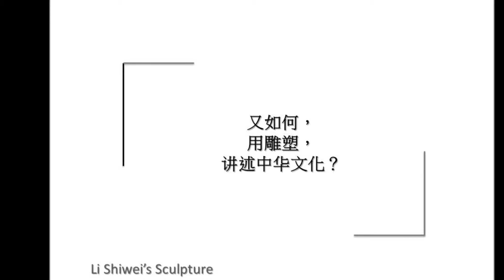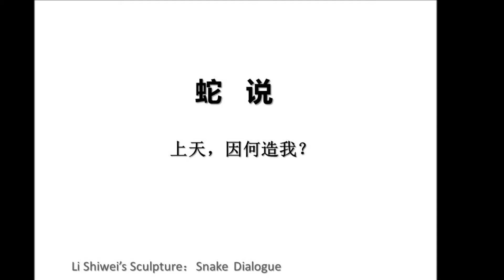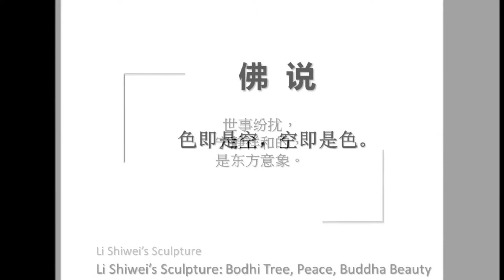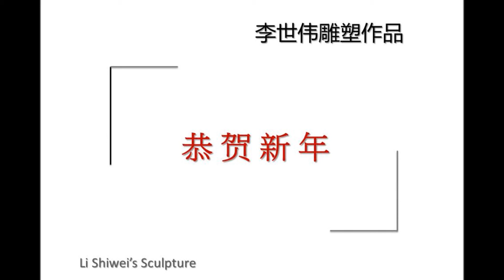Chinese Story: Li shiwei's Sculpture 2014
How to tell Chinese story using sculpture language? Young sculptor Shiwei Li from China has his own answer. Enjoy 3 minutes video. Happy Chinese Lunar New Year Spring Festival!